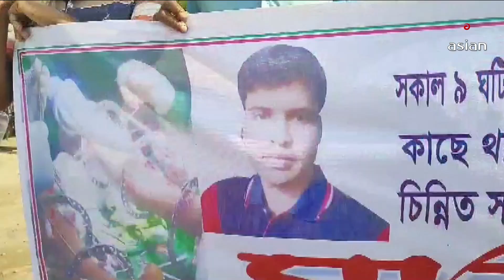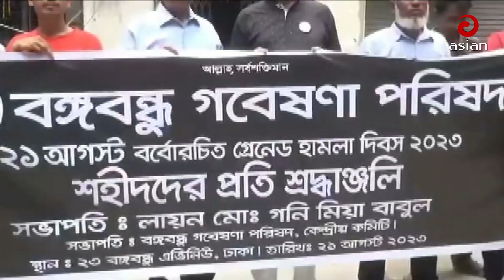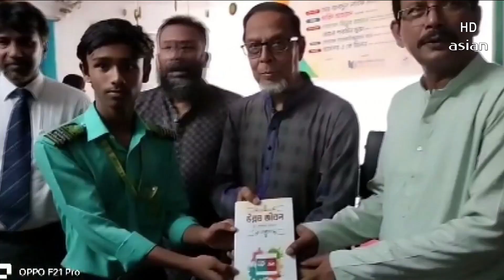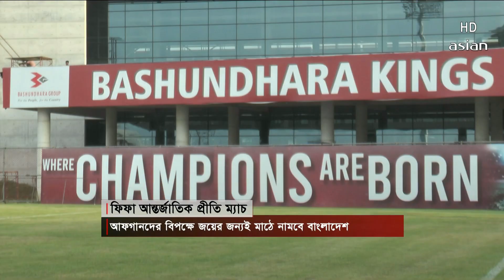সকাল সাড়ে ৮ টার সংবাদ | এশিয়ান নিউজ | ২২ আগস্ট ২০২৩ | Asian TV